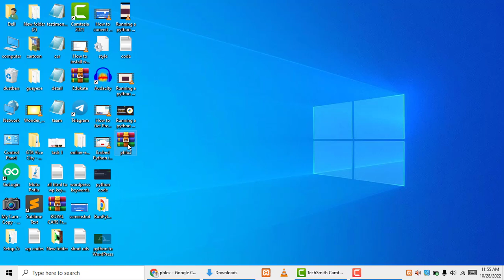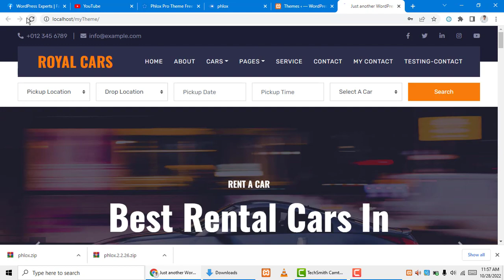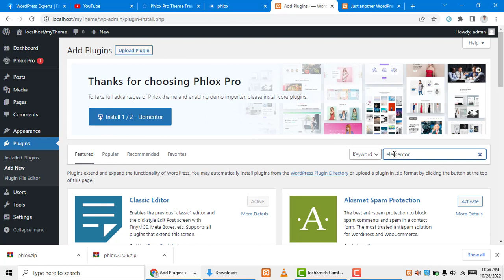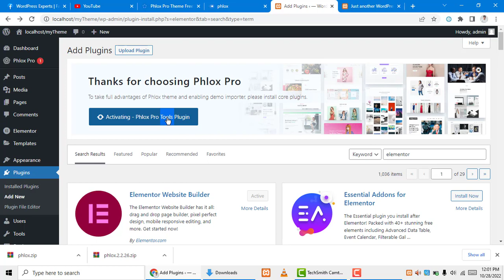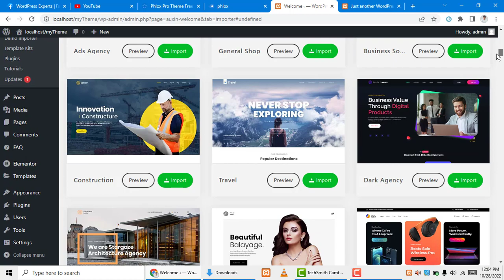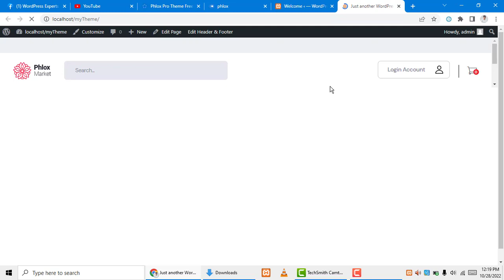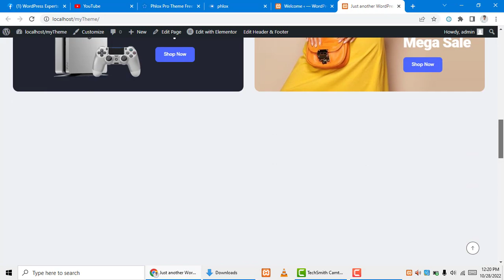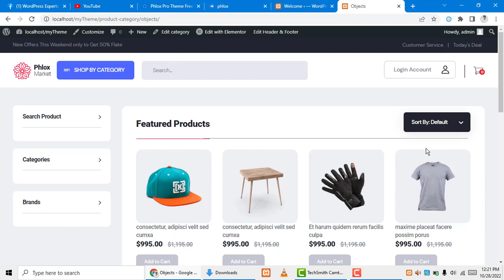Phlox Pro Theme Free Download v5 8 0 100% Working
Note:  This them for education purpose only:

In this video you can watch how to download and install Phlox Pro Theme Free Download v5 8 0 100% Working and how to install demo in this theme. This is amazing theme.
Phlox Pro, Elementor Ultimate Multipurpose WordPress theme for all type of websites!

Phlox is the best Elementor multipurpose theme that you have ever seen. It has more than 80 Compelete Elementor demos that can simply import and edit on Elementor.

ou can create almost everything visually just by your mouse, simple drag and drop; yes, it is true.
We combine the power of Elementor page builder, Elementor pack plugin addon, WordPress live customizer and our award-wining Auxin Framework to help you create the best websites without touching a line of code with ease.

Use the Elementor page builder and elementor pack plugin or Visual Composer and Ultimate addon visual composer to create a page.
 👉  Use live customizer to see the changes in real time and decide whether you want it or not.
 👉  Use Elementor to create a webpage while.
 👉  Use page visual options to customize a specific page.
 👉  Use blog visual options to customize your blog page.
 👉  Use post visual options to customize the posts.
 👉  Use shop visual options to customize the shop and online store.
 👉  Use news visual options to customize the news page.
 👉  Use portfolio visual options to customize your portfolio page.
 👉  Use go pricing table to create a professional pricing table or pricing plan.

If you want any help or any question, you can join my telegram channel then group , and lets talk there;

Our channel is about WordPress. We cover lots of cool stuff such as WordPress customization, WordPress themes and WordPress development.

HIRE ME!

PEOPLE MAY ALSO SEARCH THIS:
How do I activate phlox pro theme?
Is phlox a good theme?
Which free theme works best with Elementor?
Can you download WordPress themes for free?
phlox theme documentation
phlox free wordpress theme
phlox pro - elementor multipurpose wordpress theme
phlox website
phlox theme demo
phlox themeforest
phlox core plugin
themeforest free wordpress themes